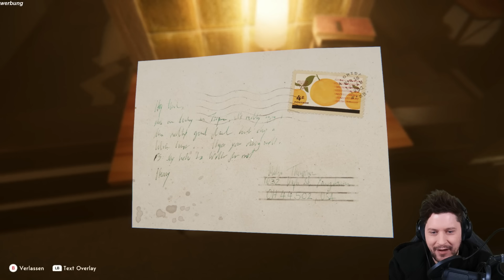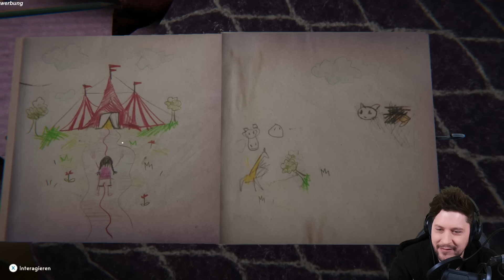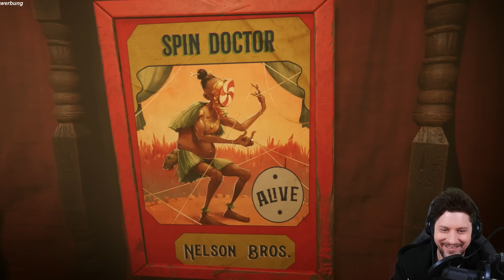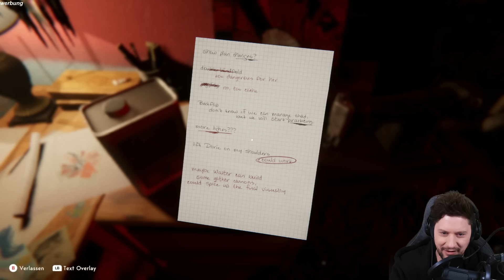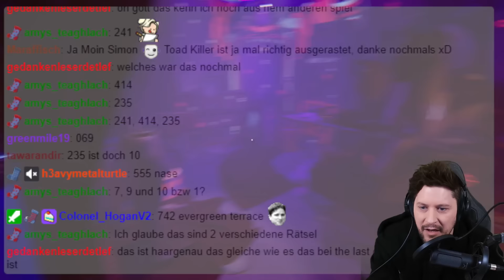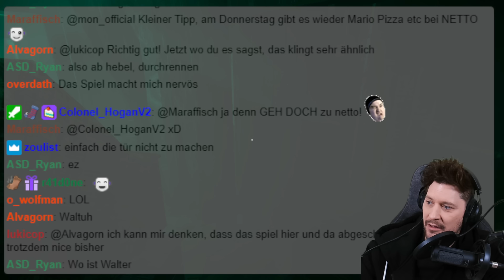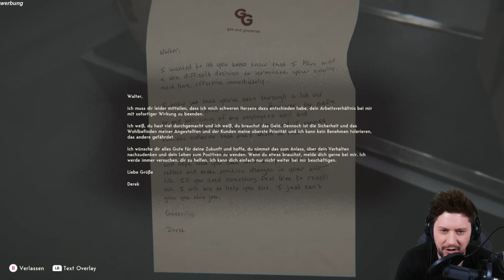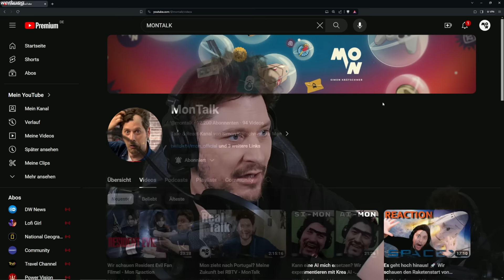Psycho Thriller im Zirkus! 🤡 Gruselt euch zu Tode bei REVEIL! - GAME MON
REVEIL ist ein narratives First-Person Psycho-Thriller-Spiel bei dem Story, Rätsel und Erkundung im Mittelpunkt stehen. Finde heraus, was in Walter Thompson vorgeht und was seine düstere Vergangenheit beim Nelson Bros Zirkus damit zu tun hat.

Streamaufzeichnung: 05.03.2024